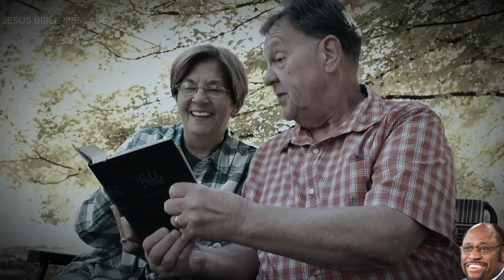Unlocking The Secrets Of God's Kingdom With Dr. Myles Munroe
In this enlightening video, Dr. Myles Munroe delves deep into the 5 Powerful Principles of the Kingdom of God, offering transformative insights that can change your life and perspective. Discover what the Kingdom of God truly means and how it applies to your daily living. Dr. Munroe's teachings illuminate the path towards understanding divine principles that govern life and empower individuals to live purposefully. Whether you are seeking spiritual growth or practical guidance, this video is a must-watch. Join us as we explore these profound principles that can lead to a fulfilling and impactful life in the Kingdom of God.

00:00 5 Powerful Principles of the Kingdom of God by Dr. Myles Munroe

Dr. Myles Munroe, Kingdom of God, Matthew 24:14, Bible teachings, Christian kingdom, royal family of God, Bible governance, God’s sovereignty, Kingdom message, dominion on Earth, Jesus teachings, colonization in the Bible, kingdom principles, Dr. Myles Munroe sermon, Christian inspiration